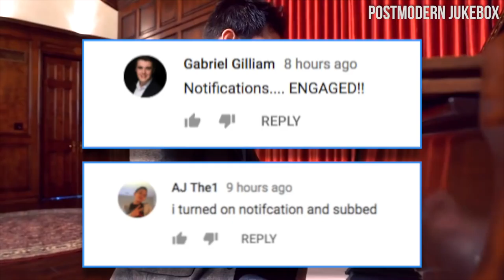Professional Skateboarder On Wheelchair BREAKS RECORDS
Meet the world's first wheelchair skateboarder.

Super Mario Bros. Ragtime - Postermodern Jukebox